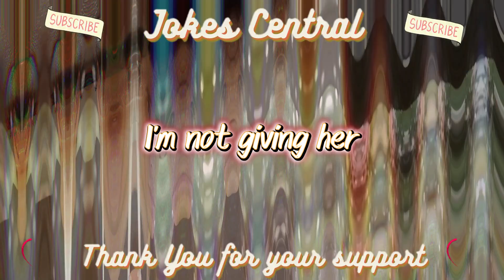DIRTYJOKE! - SO WET - JOKE - What else can I say...Enjoy - funny joke jokes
1 - I say Funny Joke . 2 - You Laugh . 4 - We Both live longer . 5 - Simple...

Please checkout my other Channels below -

PS - Thank you so much for helping me on my journey to 1000 subscribes & 4000 watched hours. Now the hard work begins X .

I would like to Thank canva for the thumbnail and videos.
pixabay. And not for getting YouTube, without you guys this channel wouldn't be possible.